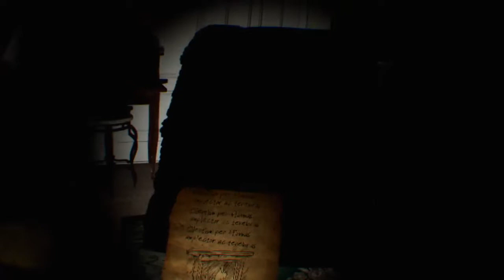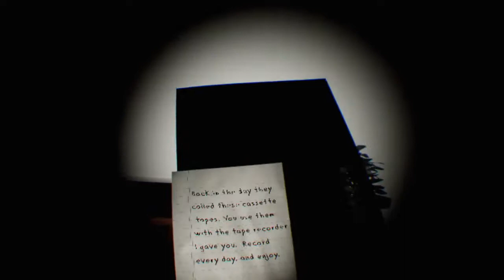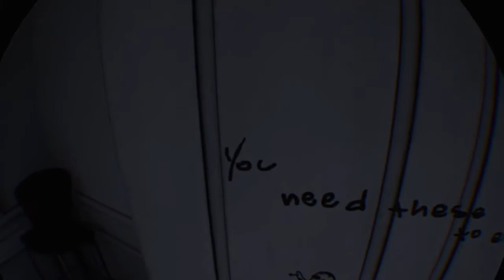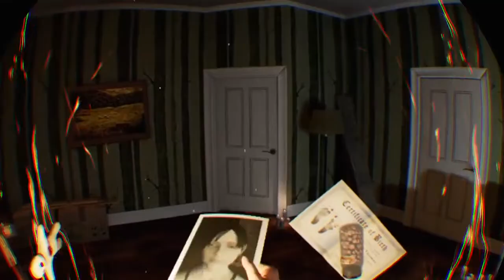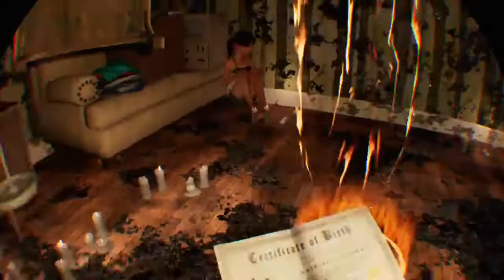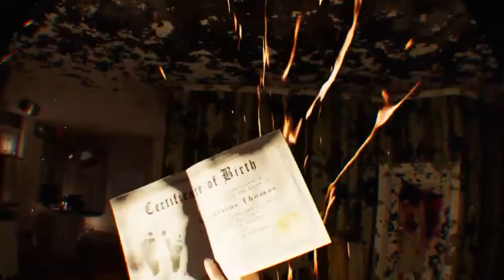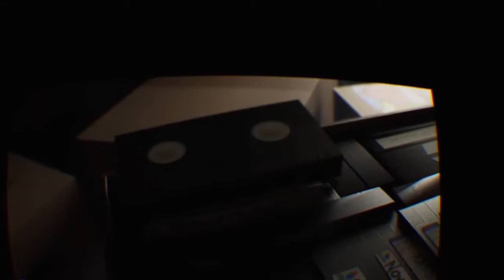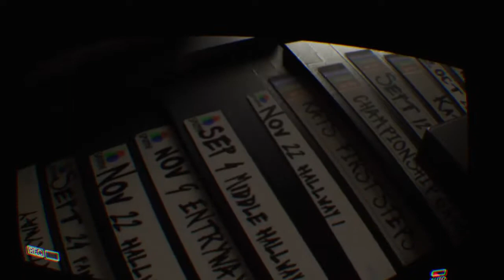PS VR - Gyurmi Videójában Vendégeskedtem - Paranormal Activity Végigjátszás